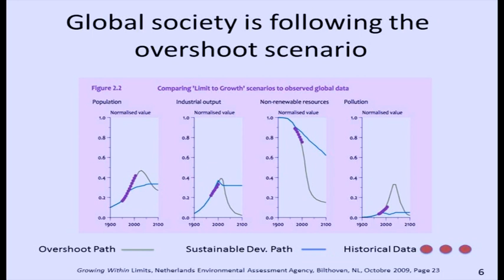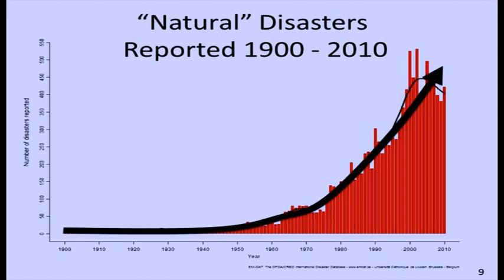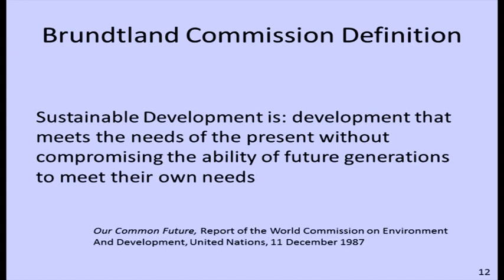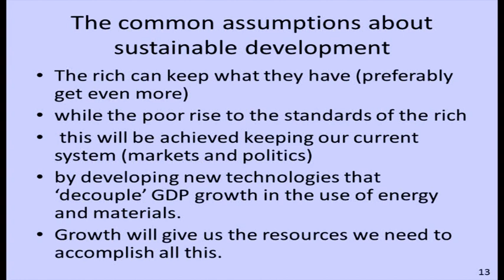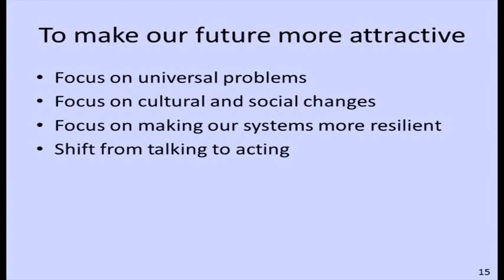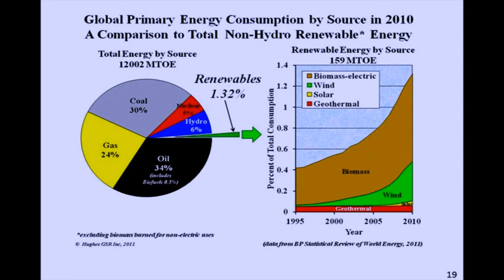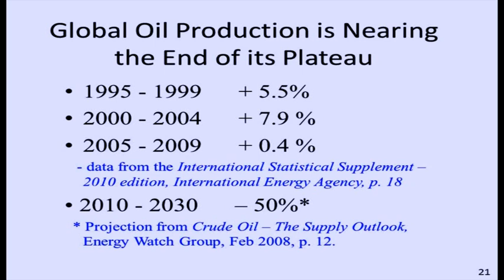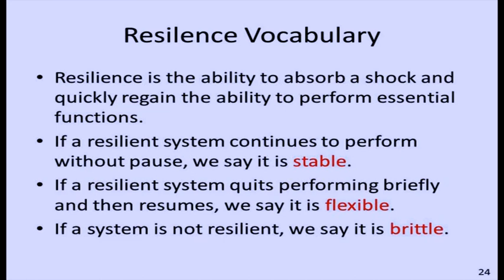Dennis L. Meadows on 'The Limits to Growth and the Future of Humanity' (Part II)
Dennis L. Meadows, one of the original members of the Club of Rome and author of The Limits to Growth, visited the RCC in December as part of our Sustainability Lecture Series. Meadows's influential 1972 book, co-authored with Donella H. Meadows, Jørgen Randers, and William W. Behrens III, modeled the consequences of a rapidly growing world population and finite resource supplies. Currently President of the Laboratory for Interactive Learning, Dennis Meadows has worked for most of his career at the Massachusetts Institute of Technology.

His December lecture, "The Limits of Growth and the Future of Humanity," given at Munich's Amerika Haus to a standing-room only crowd, was followed by a lively debate. He also led staff and fellows through his "Tower of Babylon" game and took part in a question and answer session with Carson Fellow Donald Worster.